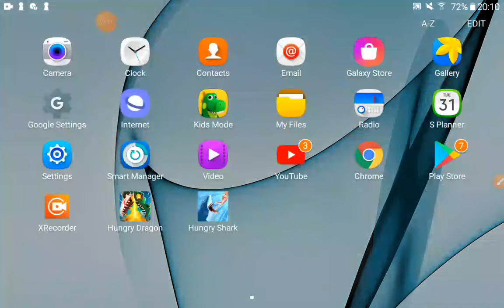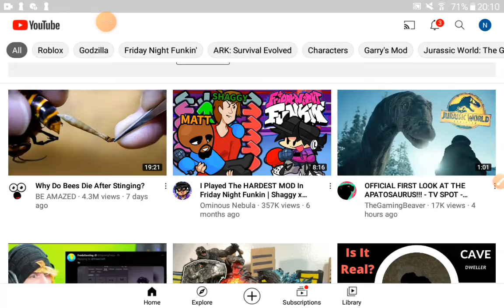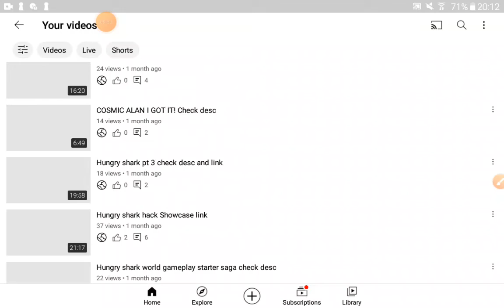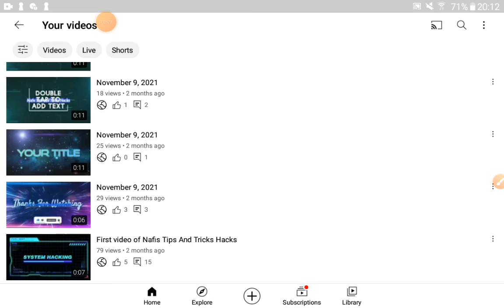Hungry shark ep 2 Gameplay I spent all my coins